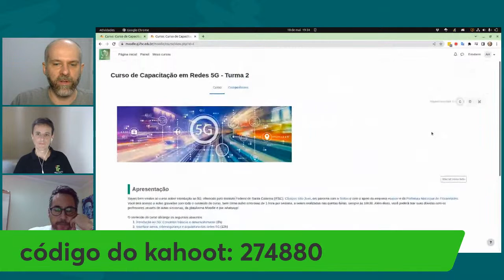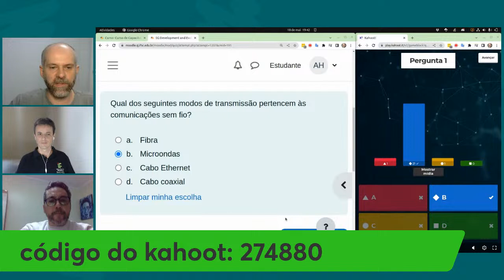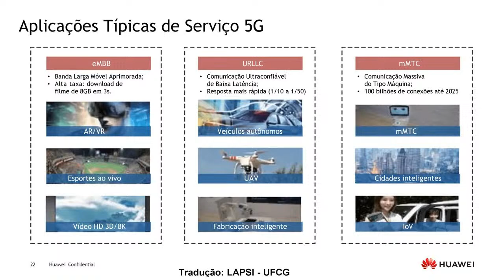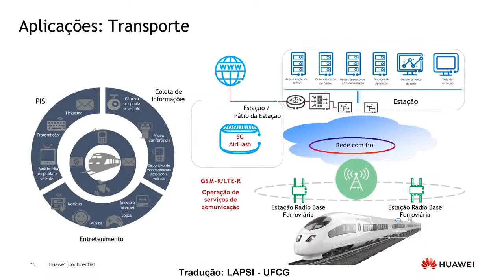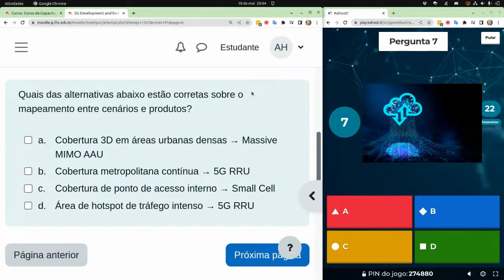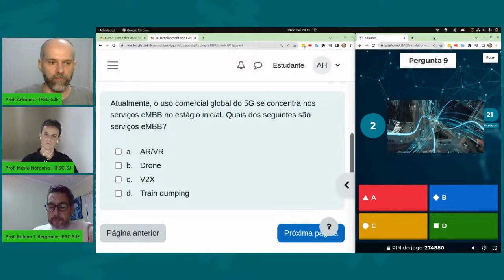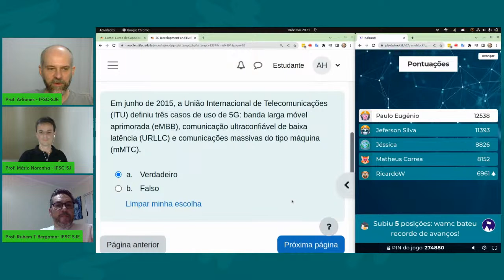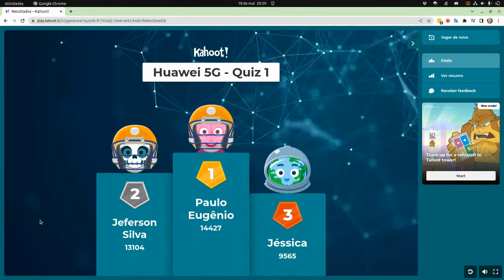Curso Redes 5G - Turma 2: Aula 2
Tópicos da aula 2:
00:00 - Início
10:18 - Pergunta 1
13:30 - Pergunta 2
17:25 - Pergunta 3
22:55 - Pergunta 4
25:40 - Pergunta 5
31:10 - Pergunta 6
33:45 - Pergunta 7
38:25 - Pergunta 8
42:20 - Pergunta 9
46:55 - Pergunta 10
49:05 - Pergunta 11
51:00 - Pergunta 12
53:30 - Pergunta 13
59:11 - Dúvidas